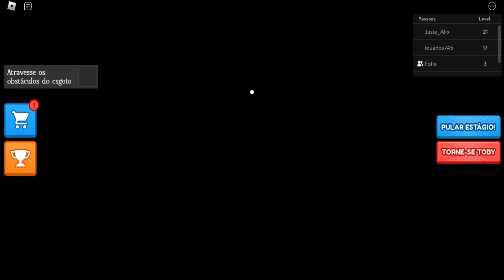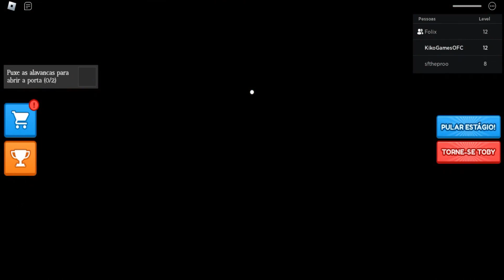TOBY'S HOSPITAL | KIKO GAMES | FOLIX | LOKIS | ROBLOX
Fala Pessoal beleza!! Sejam Bem Vindos ao Canal Kiko Games.
Hoje eu vou jogar o Escape do Hospital do Toby's , Eu e o Menino Folix vamos fugir desse maluco, será que vamos conseguir?

✔️ Canal para a família: Livre para todas as idades